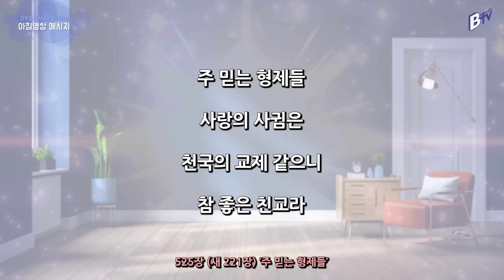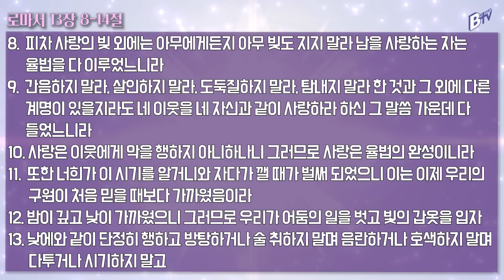230816 아침 영상 메시지(로마서 13:8-14)_김한요 목사_883회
2023년 8월 16일  오늘의 말씀
말씀: 로마서 13:8-14

찬송가 525장(새 221장) 주 믿는 형제들

1. 주 믿는 형제들 사랑의 사귐은
천국의 교제 같으니 참 좋은 친교라

2. 하나님 보좌 앞 다 기도 드리니
우리의 믿음 소망이 주 안에 하나라

3. 피차에 슬픔과 수고를 나누고
늘 동고 동락 하면서 참 사랑 나누네

4. 또 이별 할 때에 맘 비록 슬퍼도
주 안에 교제 하면서 또 다시 만나리